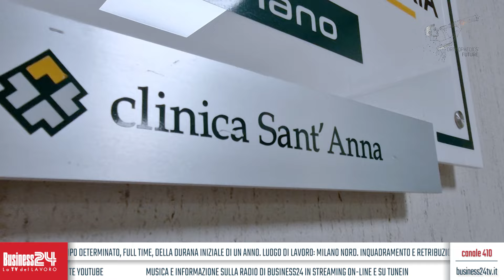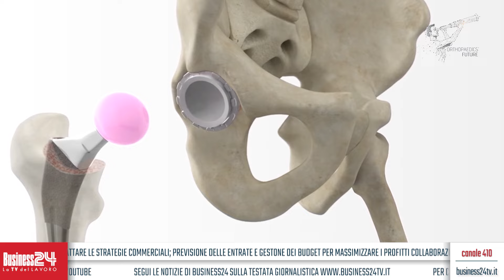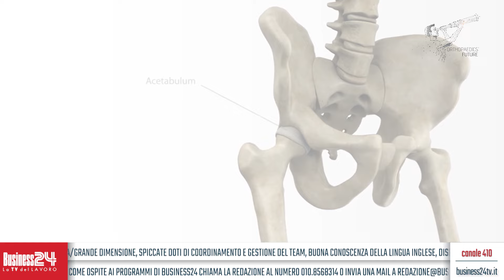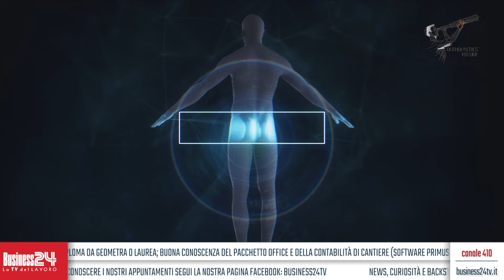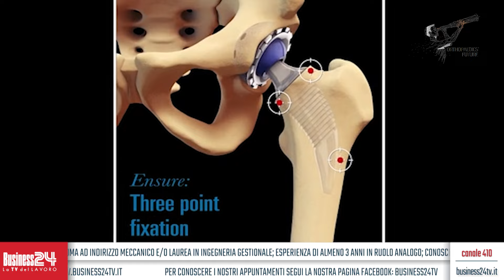Orthopaedics' Future: Dott. Giuseppe Santoro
Puntata andata in onda il 07/03/2024 h. 20:00 sul canale 410 del digitale terrestre
Con: Dott. Giuseppe Santoro
Settori: ortopedia